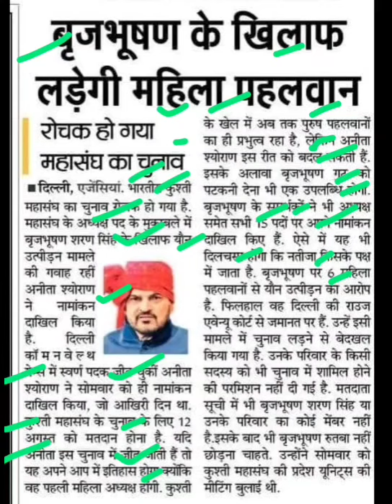बृजभूषण के खिलाफ चुनाव लड़ेगी महिला पहलवान,brijbhushan latest news today,brijbhushan today news